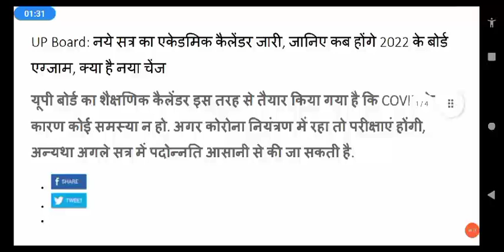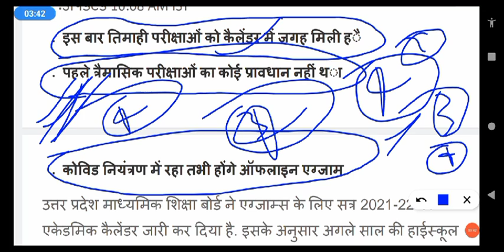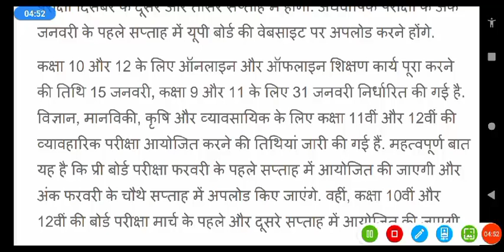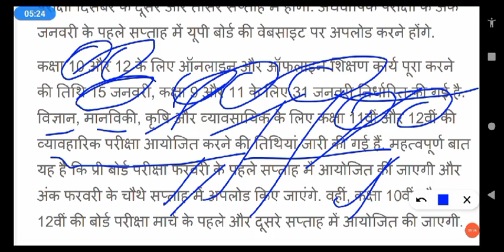UP board 12th,10th 2022 EXAM DATE , Braking news//आपके EXAM होंगे साल में चार बार,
up exam EXAM update News 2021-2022